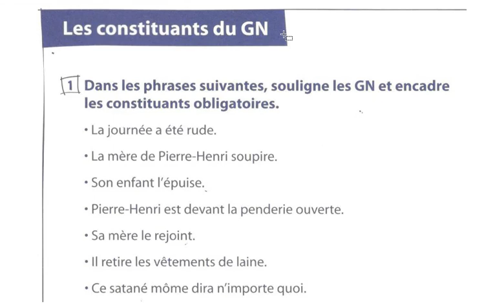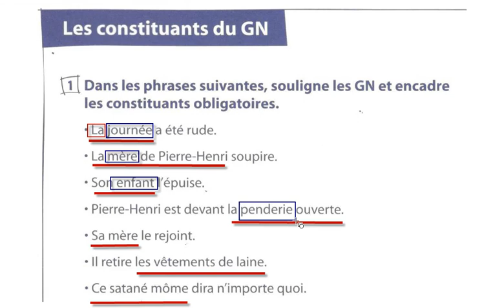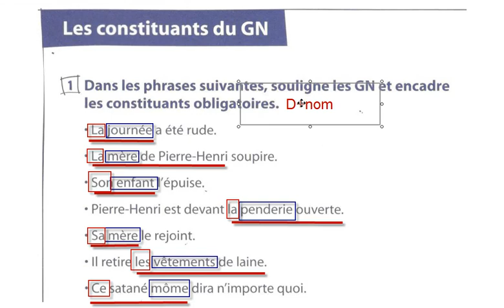تعلم فرنسية أقل من 5 دقائق سلسلة هادفة